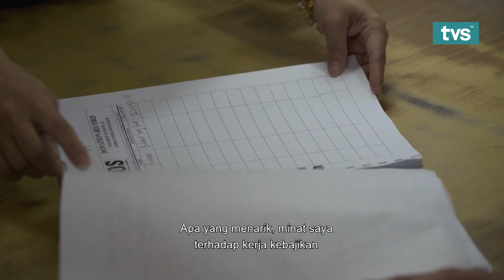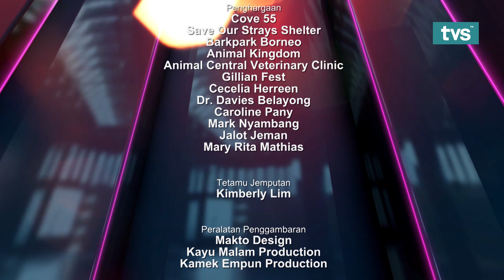Naib Presiden Save Our Strays (S.O.S), Kimberly Lim | Episod 6 - FEMINA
"Selagi saya masih hidup saya akan lakukan sebaik mungkin dalam memberikan nasihat tentang kebajikan haiwan. Mereka juga perlukan kasih sayang dari kita. Kita perlu jadi lebih belas ehsan dan ini secara tidak langsung akan mengubah perspektif kita tentang kehidupan, memahami kepayahan dan keperitan yang dialami makhluk lain." - Kimberly Lim, Naib Presiden Save Our Strays (S.O.S)

Tontoni Femina, sebuah program bual bicara wanita yang mengetengahkan isu semasa yang berkaitan dengan gaya hidup, kerjaya, motivasi, fesyen, kemanusiaan dan sebagainya oleh personaliti dan selebriti jemputan dari Sarawak. Dihoskan oleh Ethel Lampai Ringgit.

Femina bersiaran setiap Khamis jam 11.15 pagi di TVS saluran 122 Astro dan MYTV.

5. TikTok: @tvstvmy